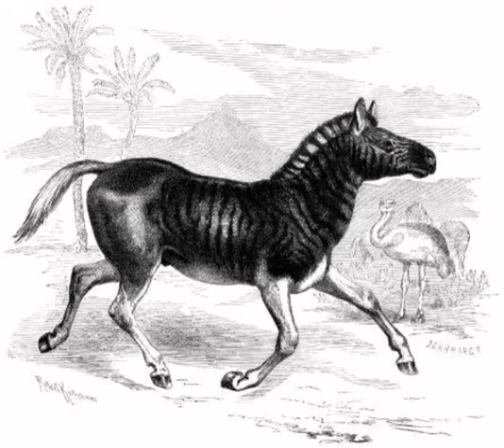Last Known Quagga Died (Aug 12, 1883)